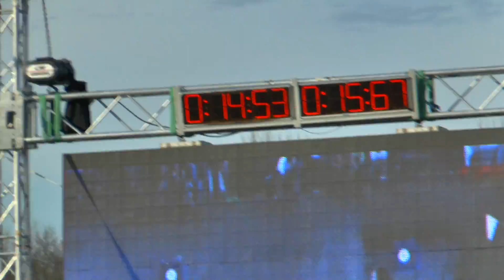Bílovice muži na Memoriálu V I Lenina 26 10 2013